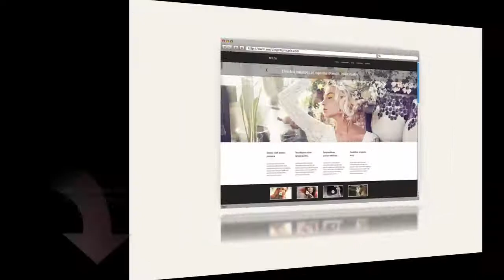Ten Best Wordpress Themes For Photographers - Wordpress Photography Themes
- Ten best Wordpress themes for photographers. Spruce up your photography blog with these super sexy wordpress themes any photographer would love